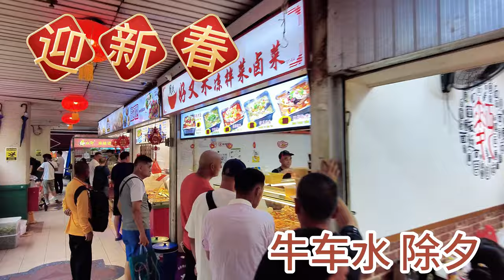2024 新加坡 牛车水 迎新春，新老两代移民的不同 4K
2024除夕下午，牛车水，老移民摊位人去楼空，新移民人潮汹涌。